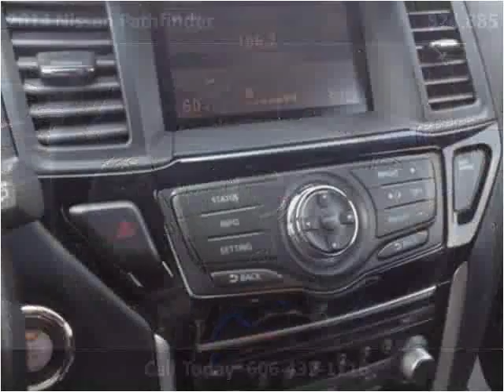2014 Nissan Pathfinder Used Cars Pikeville KY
This 2014 Nissan Pathfinder is available from Tim Short Superstore.